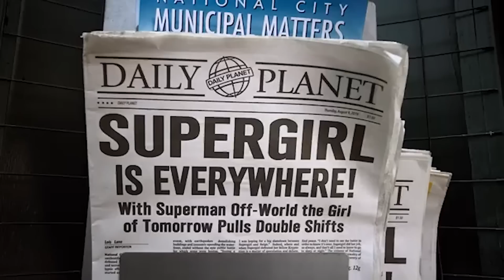SUPERGIRL Woman Of Tomorrow Teaser (2024) With Emma Watson & Grant Gustin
About:
Supergirl: Woman of Tomorrow is an exciting new comic book series written by Tom King, the acclaimed DC Comics writer known for his celebrated works including Batman, Mister Miracle, and The Omega Men.

The new series follows the superheroine as she embarks on a thrilling journey to become the hero of tomorrow. With stellar artwork from artist Jorge Jimenez and vibrant colors by Alejandro Sanchez, this series is sure to be a must-read for any fan of the DC Universe.